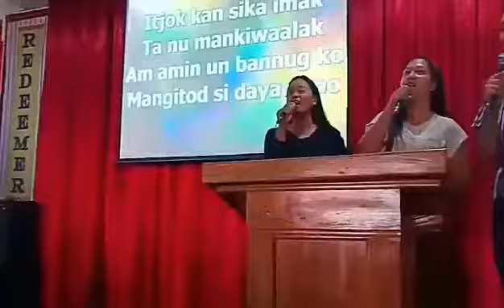OFFERING SONG || TRIO || VOICE BLENDING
Sample video clip from my sister singing an offering together with two of our churchmates in the Philippines. The voice blending is good.